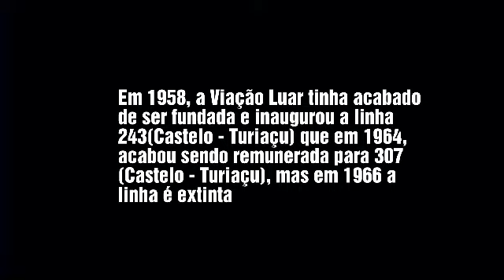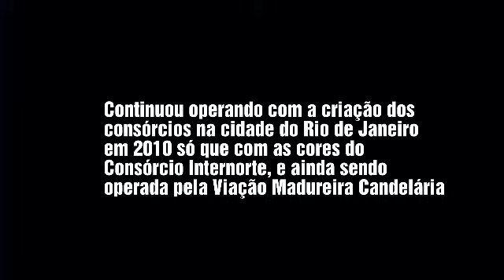RJ Ônibus: Linha 298 Castelo - Acari